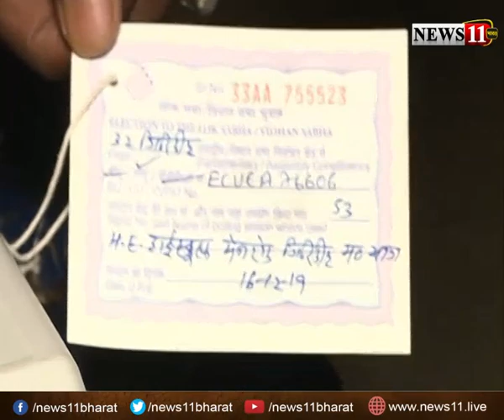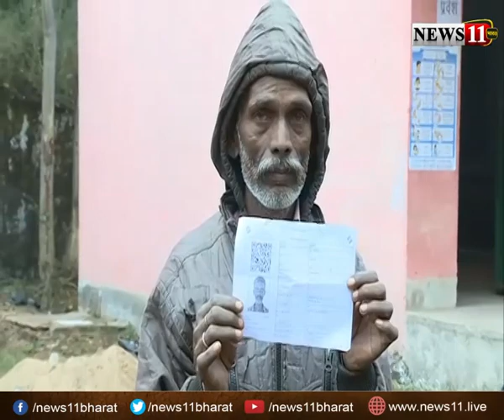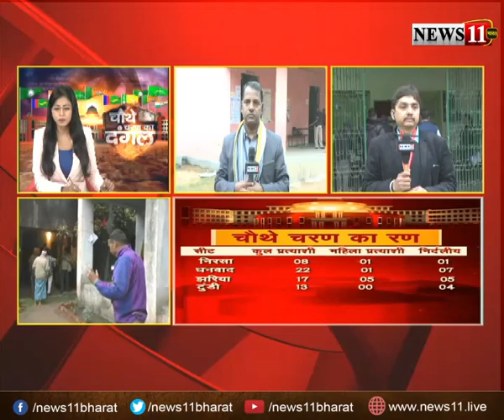15 सीटें, चौथा फेज... देखिये महापर्व की महा-कवरेज... मतदान केंद्र पर तैयारियां पूरी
15 सीटें, चौथा फेज... देखिये महापर्व की महा-कवरेज... मतदान केंद्र पर तैयारियां पूरी